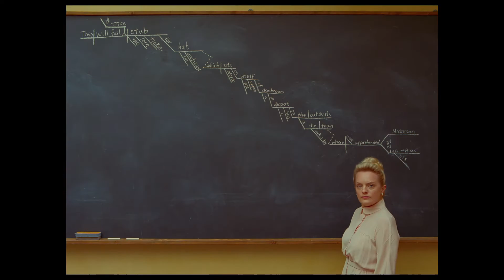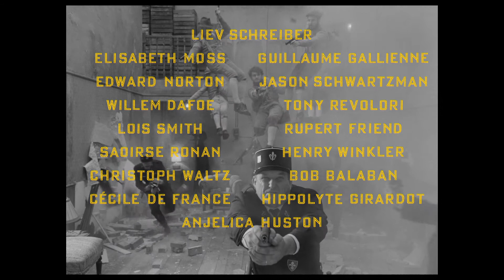THE FRENCH DISPATCH - TRAILER. Dall'11 novembre al cinema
Dalla mente visionaria del candidato all'Academy Award® Wes Anderson, The French Dispatch dà vita a una raccolta di articoli tratti dal numero finale di una rivista americana pubblicata in una città francese immaginaria del Ventesimo secolo. Il film, presentato in anteprima mondiale in concorso alla 74esima edizione del Festival di Cannes, arriverà l’11 novembre nelle sale italiane.